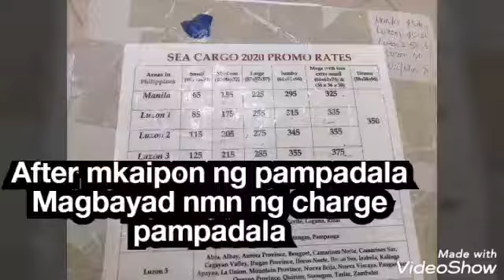OFW Life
Nakakaiyak nmn s bulsa, pero pra sa pamilya "Ayos lng